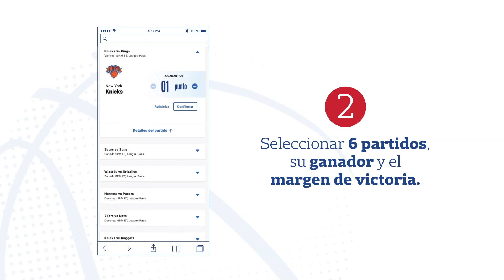NBA Weekly - Pick'Em / Instructivo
NBA / LA NACION / ContentLAB